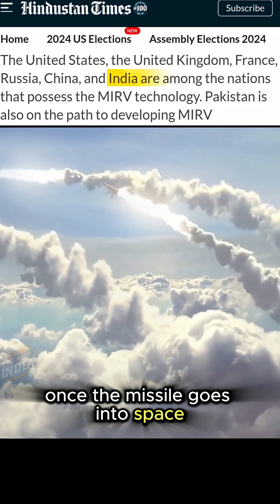India's Agni-5 Missile System EXPOSED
India just tested the Agni-5 missile with MIRV technology – one missile, multiple nuclear warheads, multiple targets. This is a game-changer in defense power. Swiggy delivers biryani, Agni-5 delivers instant regret. Here’s why the world is watching India right now!